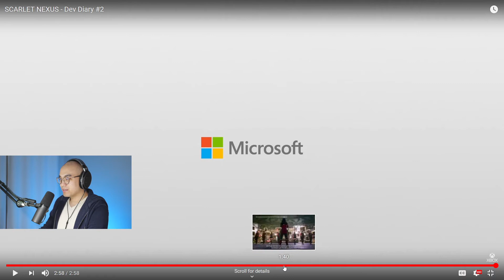knify REACTS: SCARLET NEXUS - Dev Diary #2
knify watches SCARLET NEXUS - Dev Diary #2